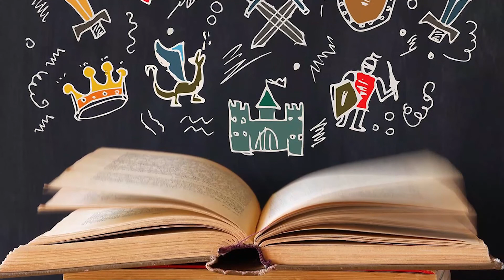ClayDates featuring the My Town Theater!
📖Today on My Town Monday ClayDates we are bringing a story to life in the My Town Theater! One of the best ways to get your imagination flowing is to read a book – and sometimes to act out the story or make up your own version! Reading is critical to the success of your future and making reading fun through dramatic play is one way to get excited about reading and to activate your imagination!

Check out the Active Learning Guide in the comments for a few Active Reading Tips.